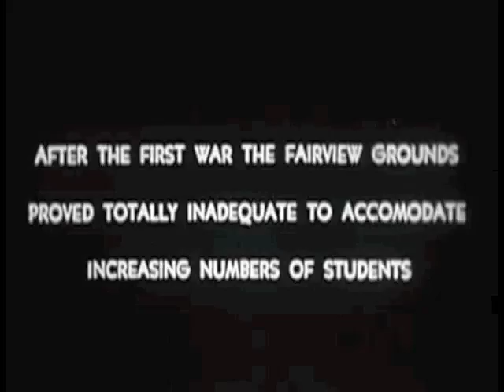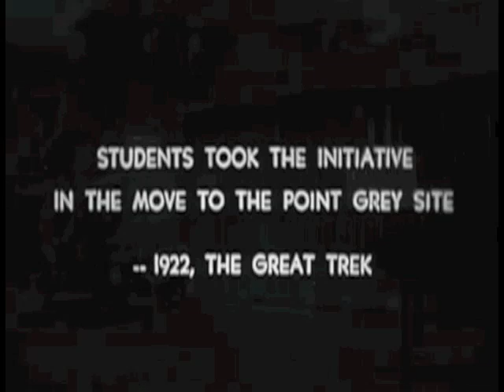UBC Great Trek 1922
UBC Video archive of Great Trek 1922Oct.28
MUSIC: Building the Barn; UBC Fight Song - UBC Singers